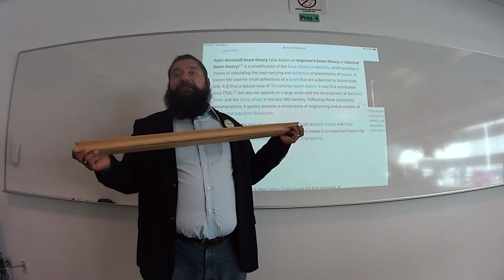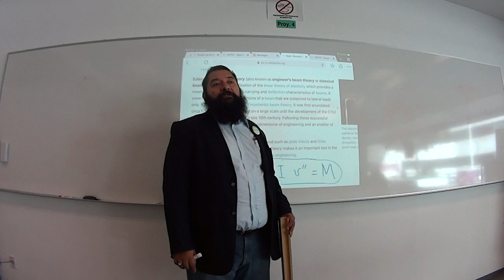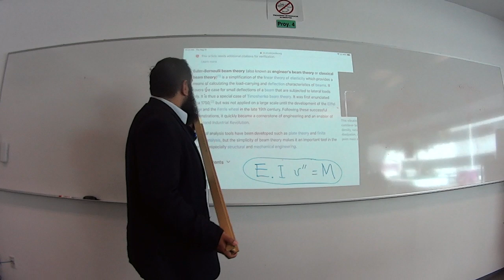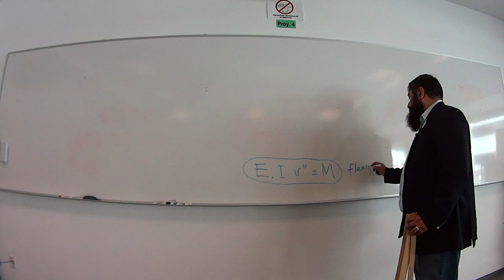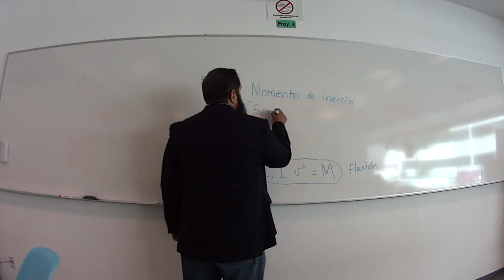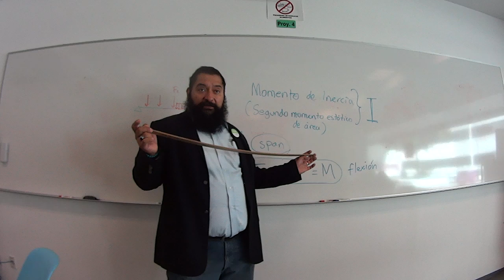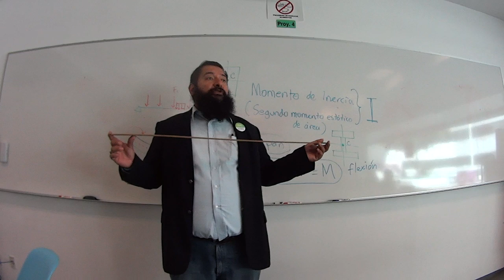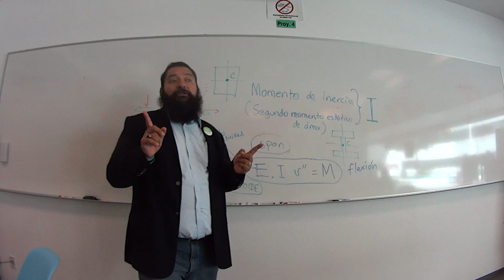Intro a teoría de vigas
Primera clase de un curso de vigas y columnas